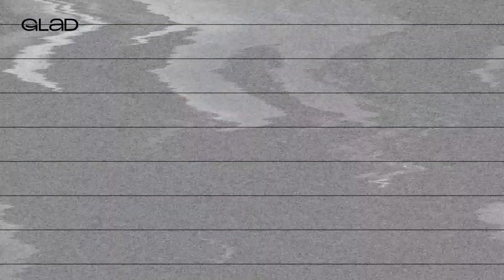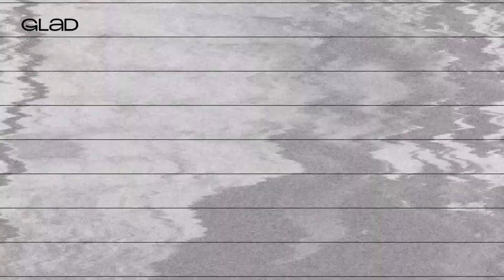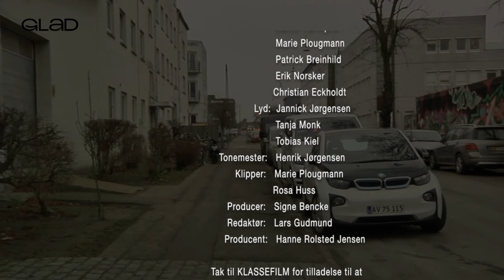Den Halve Time om dokumentarisme og Ribe Vikingecenter.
Denne gang har Chris Palmgren, Amir Becirovic, Carina Tde og Anders Jensby i studiet, som kommenterer på dagens indslag- Et liv som dokumentarist- Marie Plougmann har en drøm om at lave dokumentarfilm, så hun opsøger sin gamle lærer, Michael Graversen, som er dokumentarfilminstruktør, for at finde ud af hvor svært det egentlig er at lave en dokumentarfilm. Ret svært, viser det sig!
-også har  Esbjergredaktionen  besøgt Ribe Vikingecenter.